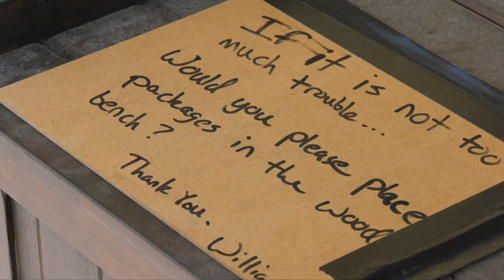Caught on camera: Men steal saw from Belgrade man's front porch